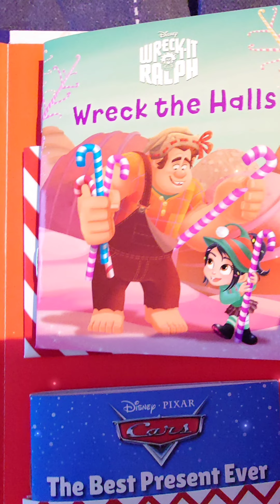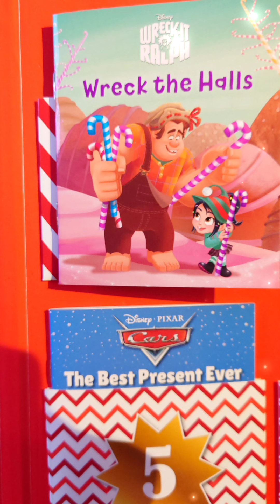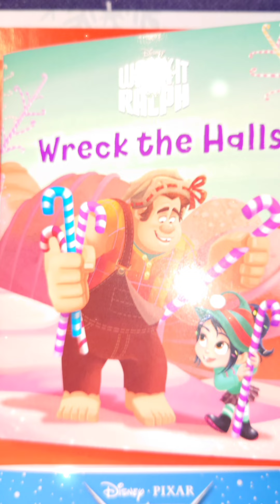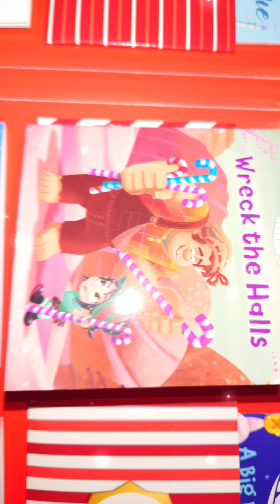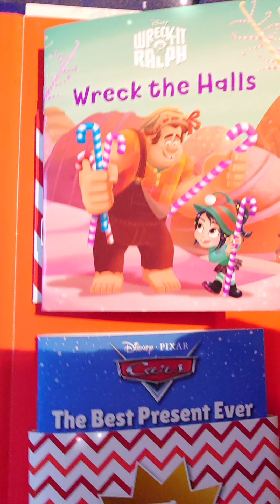EP. 15 Disney Storybook Advent Calender 2020 edition. review continued with music 🎶headphones time 🎧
Hello everyone, kub here with my special guest. Here we are reviewing the latest Advent Calender from Disney. First impressions, very good value, high quality and thoroughly enjoyed day 1 of the calendar.
continued edition here.

with awesome music 🎶
you might want to use your headphones 🎧